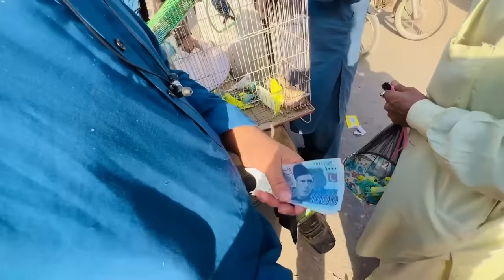ALHAMDULILLAH 80 HAZAR KE BOHOT SARA TOOTA LALEEYA |PHONE CHORI HO GAYA 💔| SYED FAHAD | THE FUN FIN